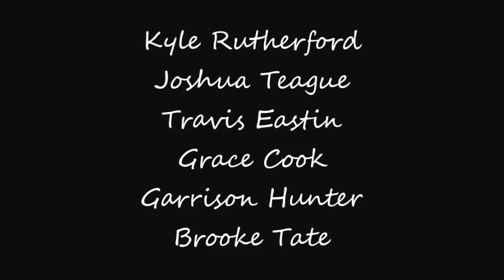Life Lessons with Huckleberry Finn